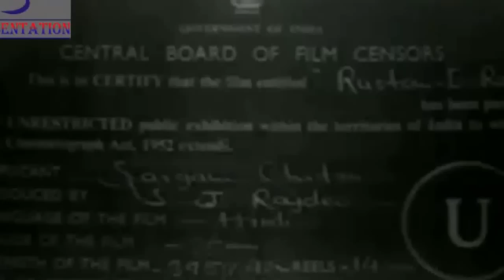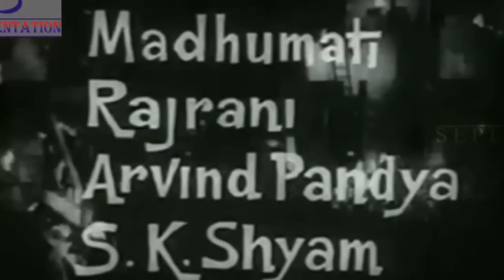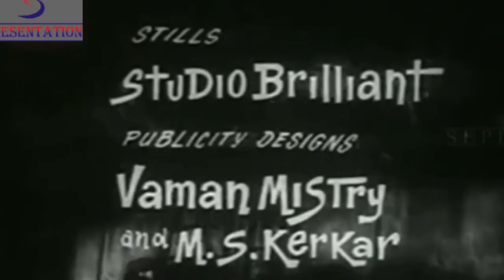रूस्तम - ई - रोम - Rustom - E - Rome - Dara Singh, Azad, Vijaya Choudhury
Suhel, the king of Babilone, was dreaming of the entire Rome under his thumb and as a first step towards this aim, he ruined the kingdom of Jhama. The king of Jhama was killed in the war and his wife had to leave the palace with her two young sons. But as if this was not enough, the cruel fate got the mother and the sons seperated from each other. By another stroke of the same cruel fate, the elder son was brought up by the Commander of the enemy King Suhel and the younger son with a gang of decoits. The poor mother on the point of committing suicide, is saved by a priest and had to shower her motherly love on the only child- daughter-of the priest. . Times passed and all through out the priest was trying to see that the ruined Kingdom of Jhama should once again shine with the same glory. One day he sees both the lost sons of late king in the kingdom of Jodia. His job has no bounds as he visualises his goal much nearer. . The vast hidden treasure of Jodia, for which King Suhel was engaging all his sources and forces, finally comes in the hands of these two brothers with the help of the priest. The elder son Firdaus also wins the love and the heart of the Queens of Jodia . The priest is succesful in getting the two brothers reach the hight where he wanted them to reach inspite of in-numerable hardship on the way. . The mother gets her two beloved sons, the sons get their long lost mother and the queen gets her lost Father. But what did the preist get ?. Only the happiness which very good hearted man, who spends his entire life for the good of others, Charishes to have. . But who was this priest, who put life even in a dead heart and changed the tragic phases of life into those of happiness and pleasure ? This immerorable tale, full of shocks and slaps of the cruel fate, is a tale, full of shocks and slaps of the cruel fate, is a tale of tregedy & happiness. joy and sorrow... tears & smiles.

Director - Radhakant
Starring - Dara Singh, Azad, Vijaya Choudhury, Rajan Kapoor, Sunder, Aruna, Madhumati, Rajrani, Arvind Pandya, S.K. Shyam, Ram Rasila, Anand, Jillani, Bihari, Haroon